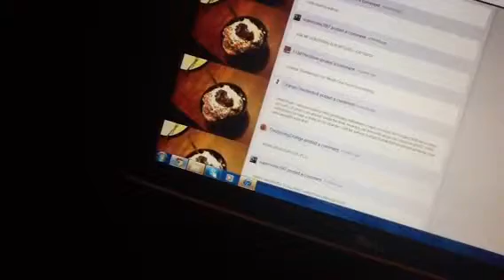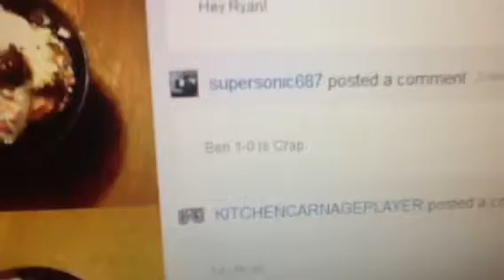Ryan Exposed #5: WHERE ARE THE QUESTIONS?!?!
Ask me some questions in the comments below!